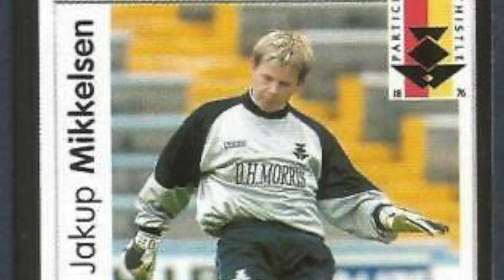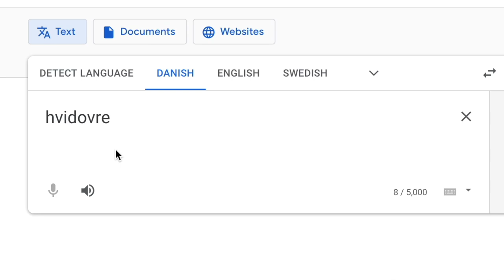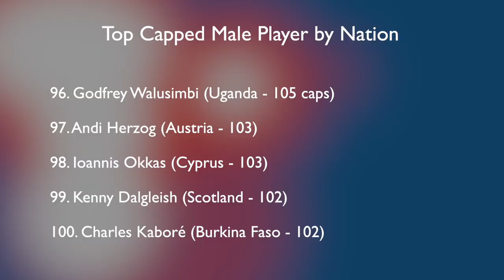Top 10 Most Capped Faroese Footballers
It's September 2022 and the last round of Nations League fixtures is on the approach. It could be a big week for a certain someone who could break into the top 10 all-time Faroese players... but who is in there at the moment? Let's take a look at the all-time greats!